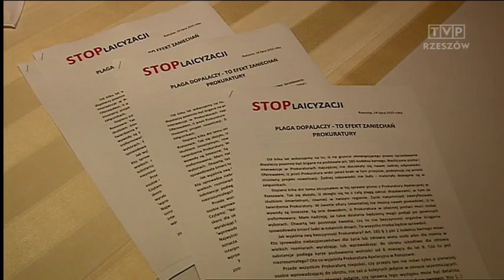Konferencja senatora Kazimierza Jaworskiego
Plaga dopalaczy, które zbierają żniwo w całej Polsce to efekt  zaniechań prokuratury - uważa senator Kazimierz Jaworski, który  na zwołanej dziś w Rzeszowie konferencji prasowej po raz kolejny  apelował by sprzedaż dopalaczy ścigać w oparciu o artykułu 165  kodeksu karnego. Zdaniem senatora prokuratury z takiej możliwości jednak korzystają niechętnie.